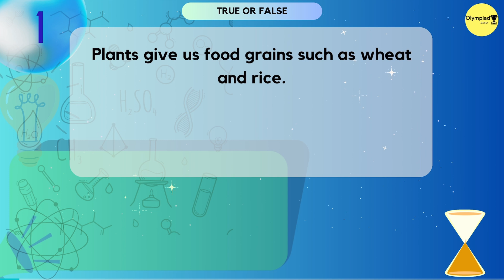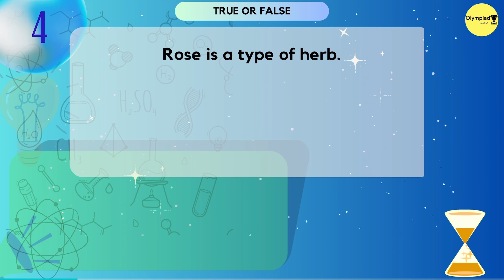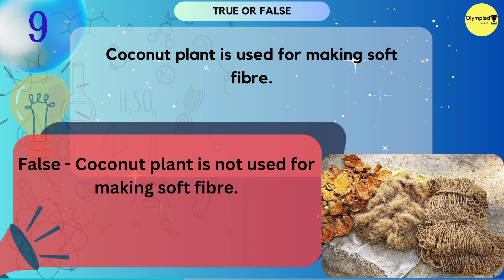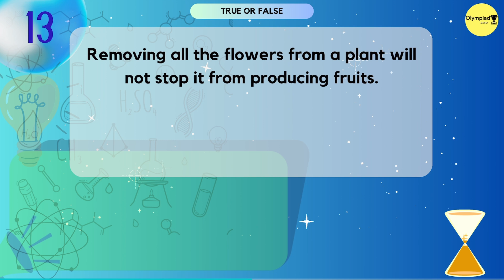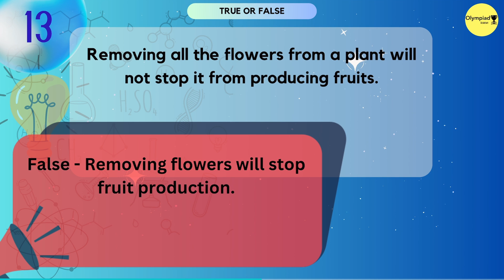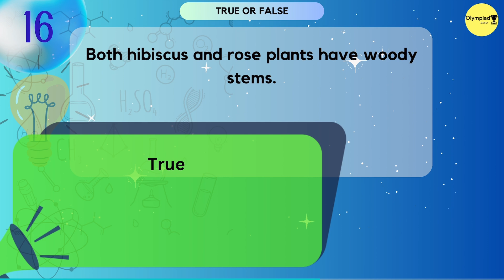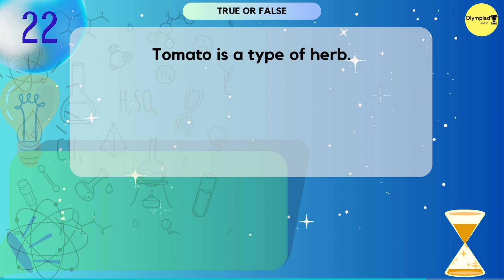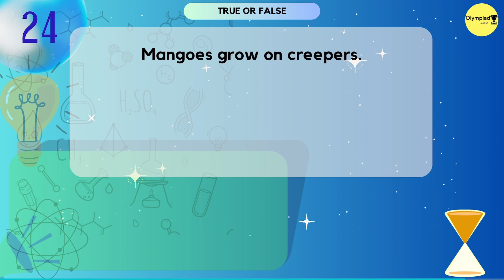25 Most Important Questions, Class II, Science Olympiad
For competitive Exams such as-
GK Olympiad - IGKO,
Science Olympiad NSO,
Science Olympiad Foundation,
NSO–NATIONAL SCIENCE OLYMPIAD